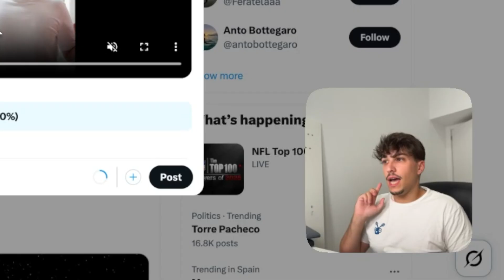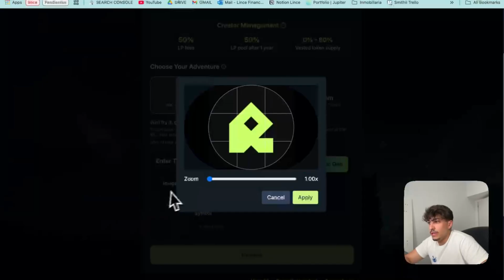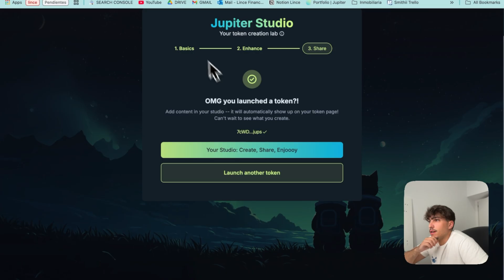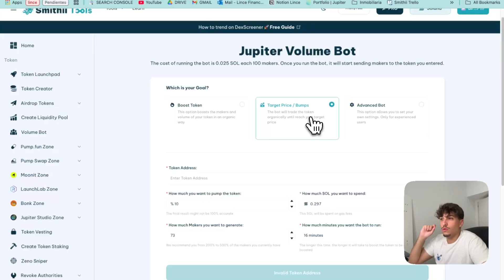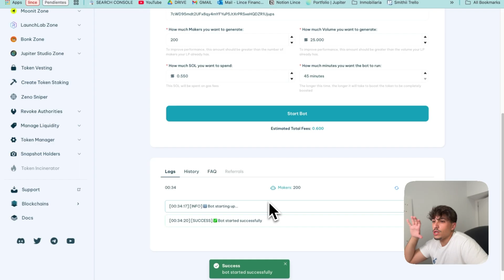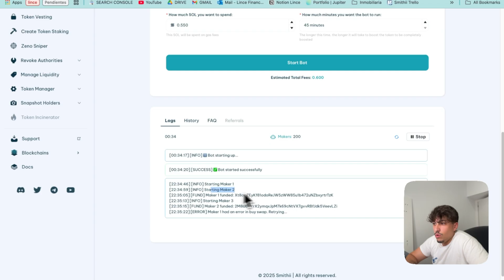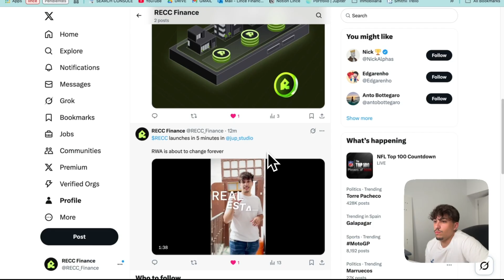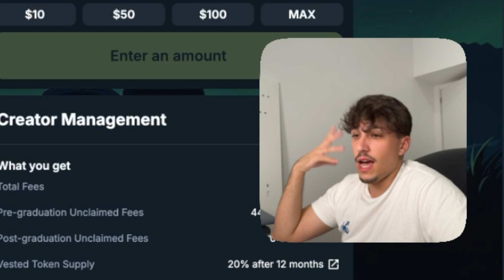How to LAUNCH + BOOST a Solana Token on JUPITER STUDIO 🚀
🚀 In this tutorial you will see how I launch a memecoin on Jupiter Studio and then boost makers and volume with the Jupiter Studio Bot.
I’ll guide you step by step: first we’ll configure the token, then make its initial trade on the DEX, load funds into the Volume Bot, set the price bands it will follow, and finally watch live as liquidity and volume grow all without writing a single line of code. Perfect for anyone who wants a simple and effective way to publish and amplify a Solana token.

✅ Smithii is the all in one no code suite for launching and scaling Web3 projects.

00:00 INTRO
00:32 Create a X Account for your Token
01:27 Launch Your Token on Jupiter Studio
03:57 Boost Your Token with Jupiter Volume Bot
06:53 Push Your Token on X
08:23 OUTRO